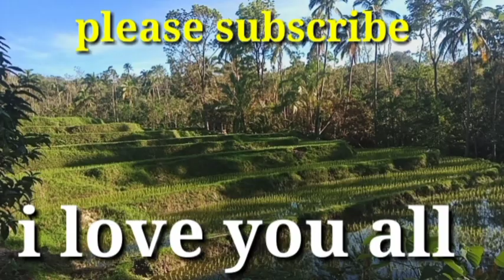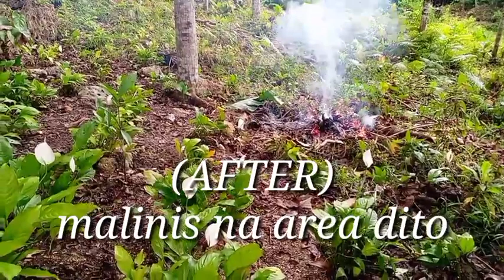SOLO in my Farm cleaning my LILY flowers,make hot coffe